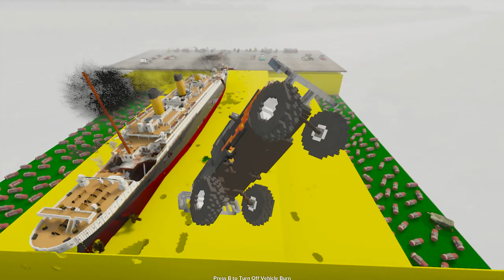Titanic & Cars - Teardown - Teardown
Titanic vs Cars - Teardown Gameplay

Teardown is a simulation game. Teardown features a fully destructible and truly interactive environment.Tear down walls with explosives or vehicles to create shortcuts no one thought was possible. Stack objects, build structures, or use floating objects to your advantage.